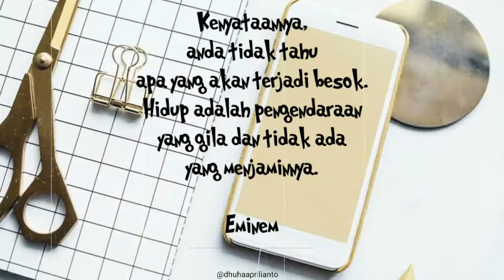Quotes Motivasi Hidup Untuk Diri Sendiri Story WhatsApp